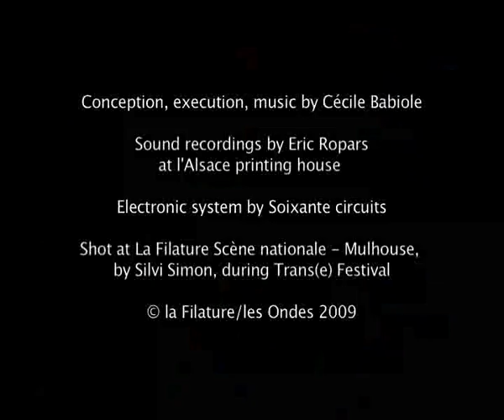Control Room - Interactive Sound Art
Control Room

2009

Sound and light installation

Control Room is a sound and light installation that immerses the viewer in a control room without machinist. The sounds of rotating cubes unfurl in LED light, made for the installation. The programming of the animation gives light a metaphorical representation of sounds.

Installation sonore et lumineuse

Pour : Cécile Babiole

Control Room est une installation sonore et lumineuse qui immerge le spectateur dans une salle de contrôle sans machiniste. Les sons de rotatives déferlent dans des cubes lumineux à LED, confectionnés pour l'installation. La programmation de l'animation lumineuse donne une représentation métaphorique des sons où s'invitent les propriétés acoustiques de la matière sonore, réconciliant l'écoute causale (le son associé à l'objet qui le produit) et l'écoute réduite (le son pour sa matérialité, sa substance, ses dimensions sensibles).

Présentations :La Filature,scène nationale de Mulhouse, mars 2009